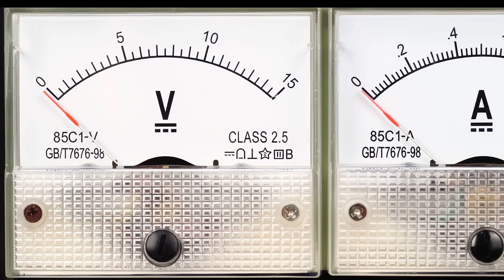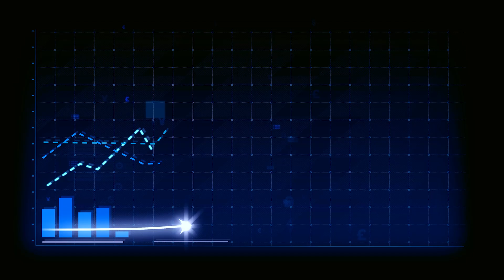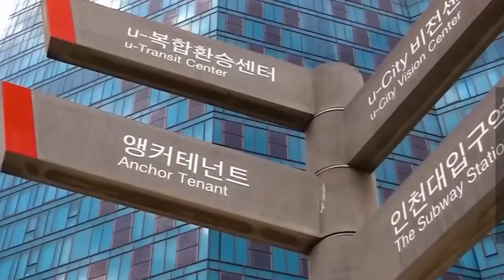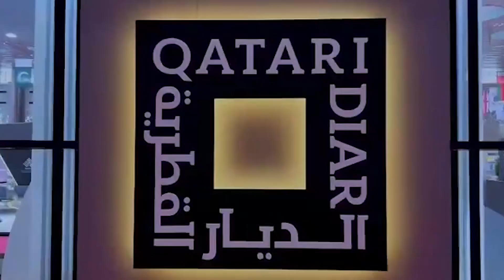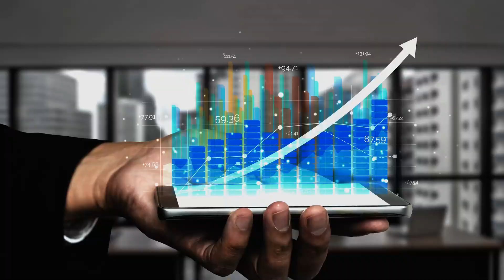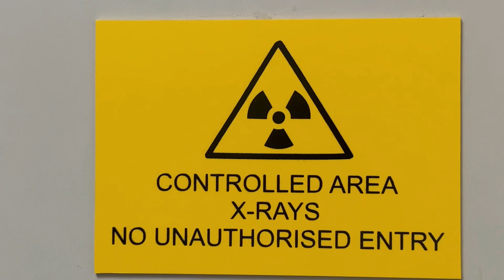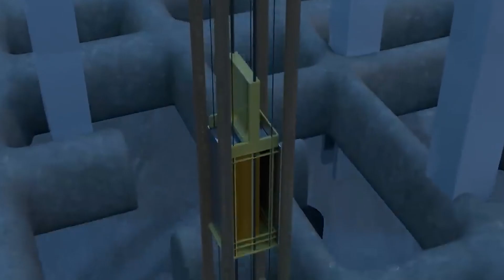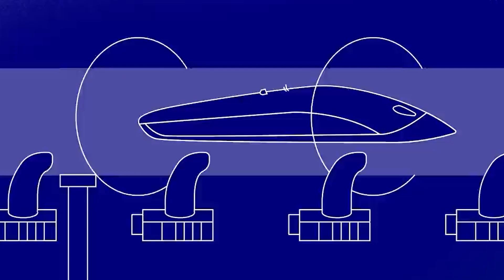Look at the most epoch-makingconstruction megaprojects,which are being built right now!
Creating a miniature sun on Earth may sound like something out of science fiction, but this is
precisely the goal pursued by modern scientists studying new forms of energy. In this video,
you will learn about how Saudi Arabia is building the most futuristic city in the world, where
an artificial river is located in Libya, and why the most promising city in South Korea turned
out to be unwanted. Enjoy the show!

Timecodes:

00:00 Introduction
00:24 Mirror City
02:14 ITER
04:12 Man-Made River in Libya
06:08 Songdo City
07:57 Lusail
09:39 Onkalo, Finland
11:25 Hyperloop Tunnels
13:05 Tianhe Space Station
14:11 Conclusion